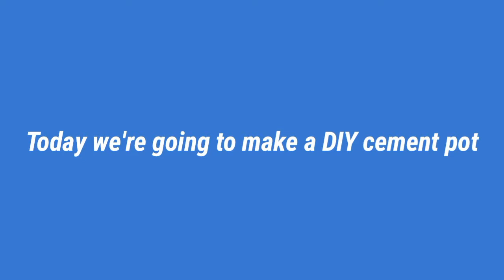How to do a DIY Cement pot | Quarantine Edition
It’s been a while mga foreverYANGS!